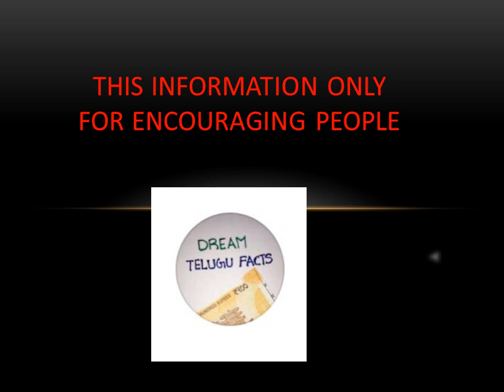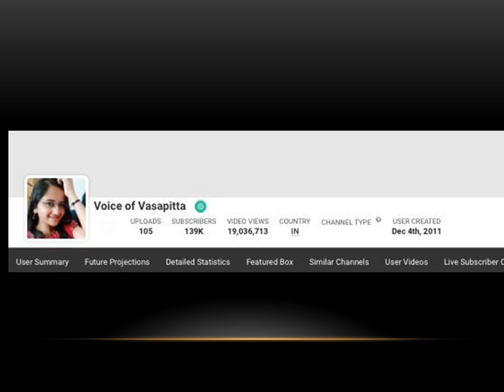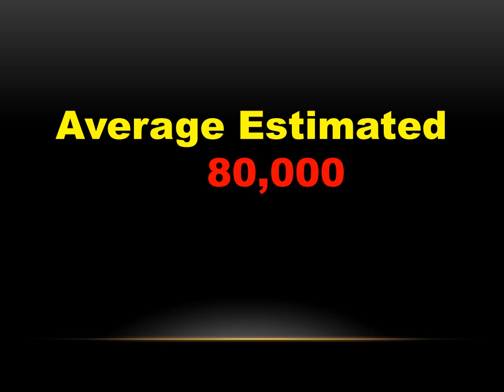voice of vasapitta monthly youtube income in telugu voice of vasapitta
voice of vasapitta monthly youtube income in telugu